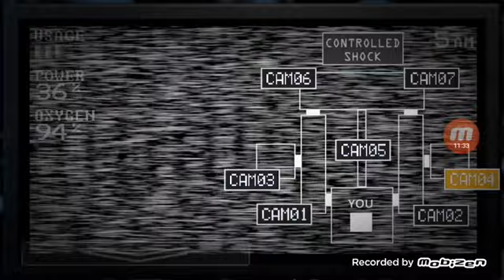Five Nights at Freddy's: Sister Location #12 - Golden Freddy V. Hard 10/20! Poszło jak z płatka!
Halo! Halo! Witajcie w ostatnim odcinku z FNAFA:SL! W nim przeszedłem tryb Golden Freddy na V. Hard! Ludzie robiłem streama z tego, tak jak niektórzy youtuberzy i zajęło mi to około 5 godzin! Masakra! Końcówka jest z tego streama! Nie wrzucałem go, ale mi wierzcie, że go robiłem! Poszło jak na Easy, ale grałem normalnie na V. Hard!